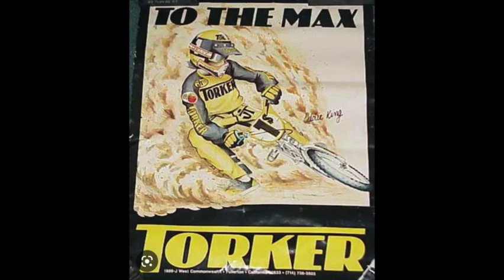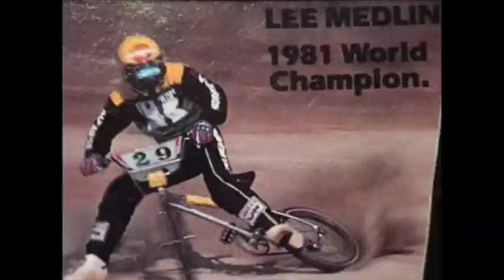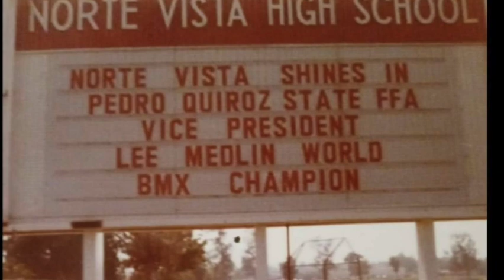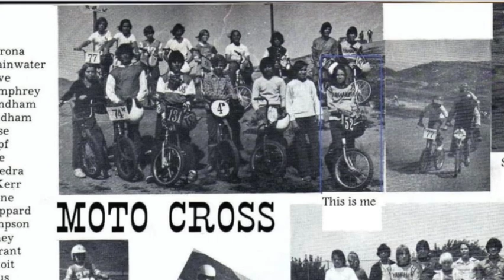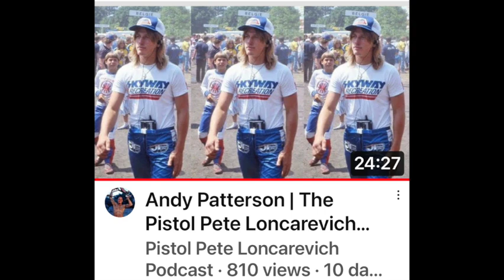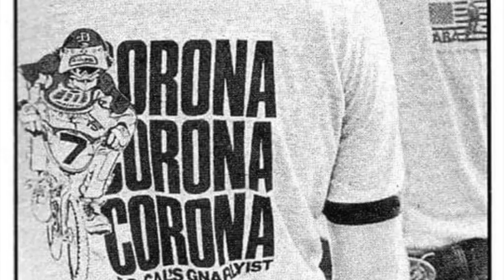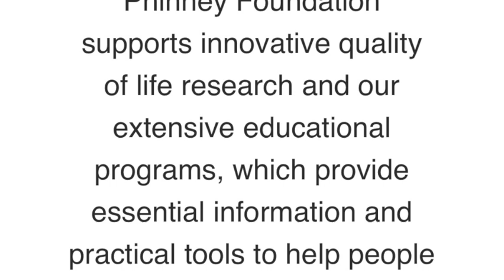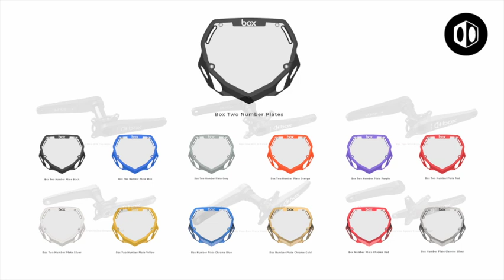Dirty Knobs Podcast S2 E6 Rivals; Eddy King & Lee Medlin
The Dirty Knobs Podcast Season 2 Episode 6 With Hollywood Mike Miranda, JV James Vicente and EC Eric Carter spend this episode keeping rivals King Edward Eddy King and Pedlin' Lee Medlin apart. Just kidding. We have a blast talking about the rivalry, the tracks, the team mates.

for merchandise